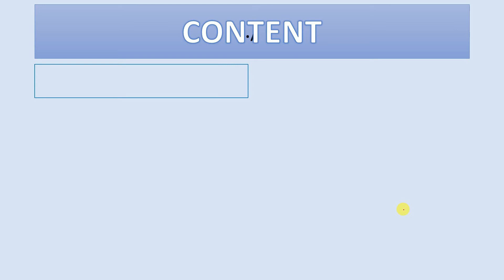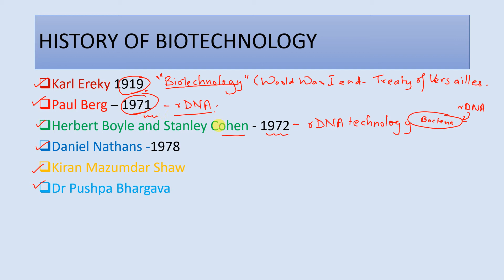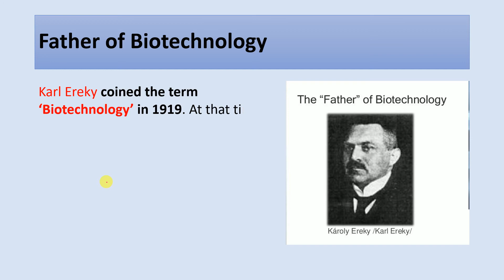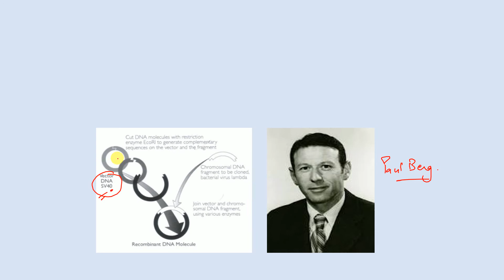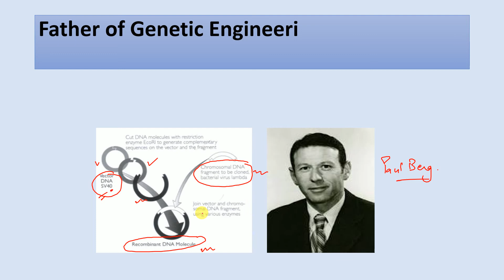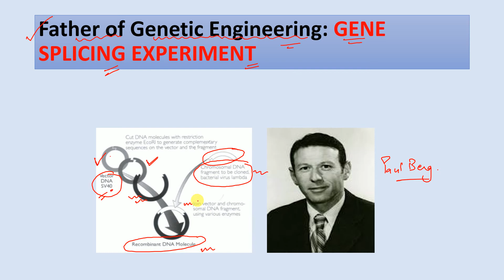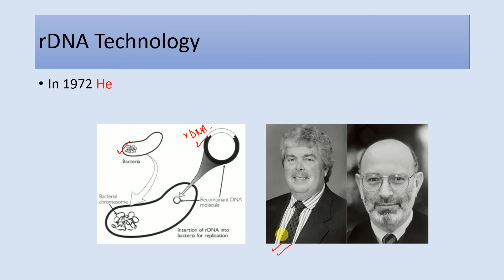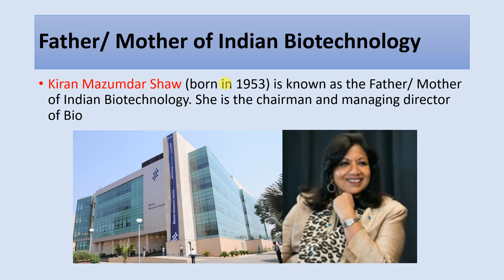A Short HISTORY OF BIOTECHNOLOGY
This video highlights name of few well known scientists and their contribution to biotechnology.